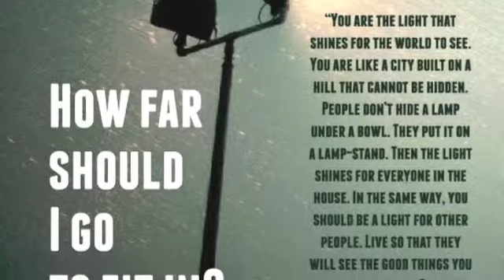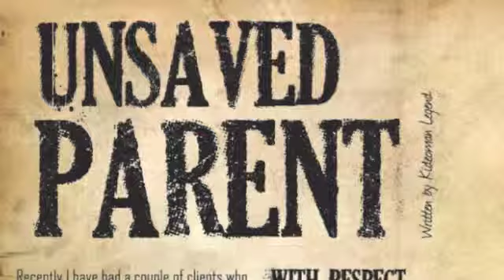July and August Sortd 2013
New Sortd. Bizzle is coming to perform. That's the biggest Sortd Event to date. Don't be silly. Come.